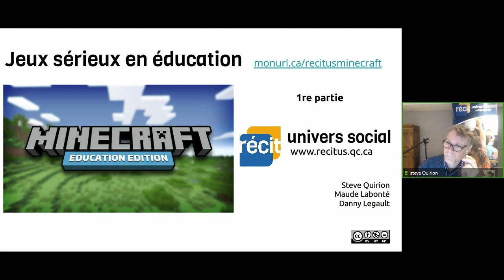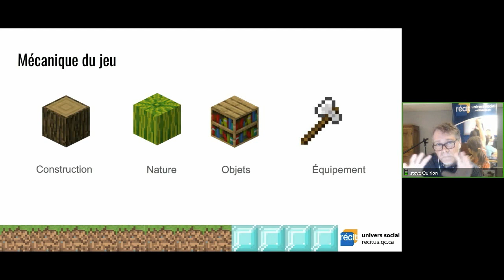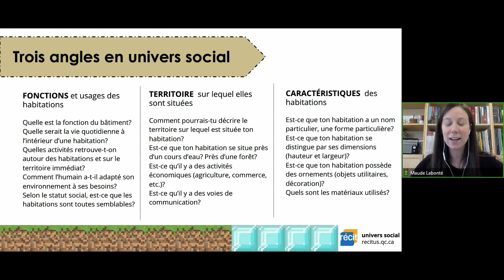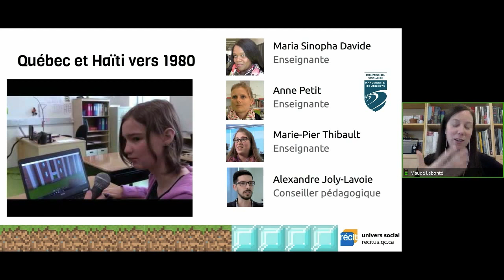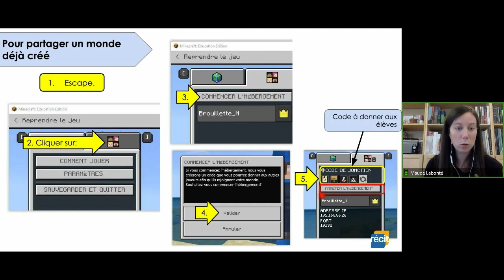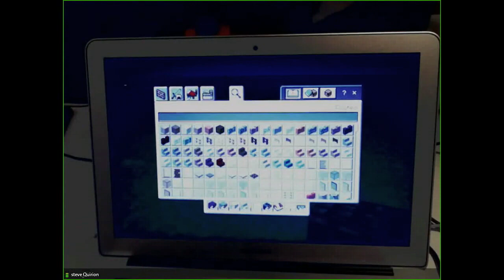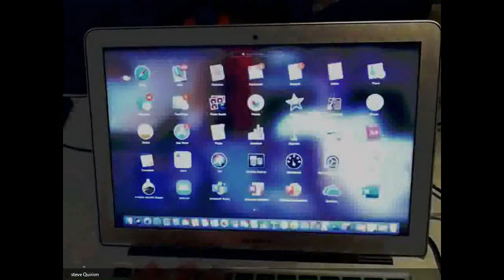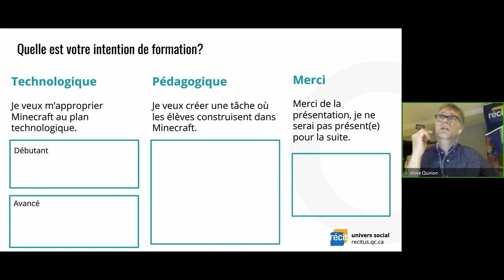Minecraft : apport du jeu en univers social 1/3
Cette formation traite de l'apport pédagogique du jeu en univers social plus précisément du jeu Minecraft Education.
00:00 Introduction
05:20 Les jeux sérieux
6:22 Qu'est-ce que Minecraft
15:09 Activité pédagogiques avec Minecraft
27:24 S'initier à Minecraft à l'aide de défis
35:05 Main sur les touches
38:01 Les paramètres avant d'entre dans un monde
40:18 Se déplacer dans Minecraft
43:35 Construire dans Minecraft
49:12 Ajouter une affiche pour décrire une description
49:41 Prendre une photo
50:55 Période de questions
52:31 La boite de commandes
55:35 Héberger et partager un monde
57:54 Conclusion

Pour d'autres détails visiter recitus.qc.ca/webinaires